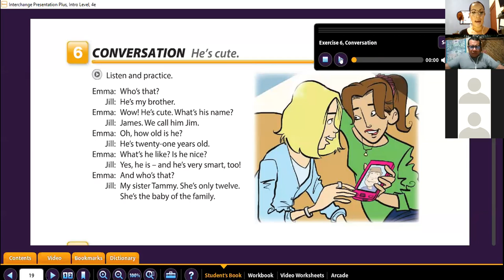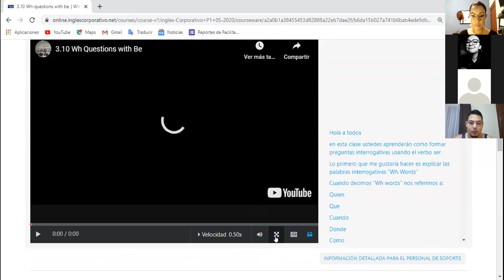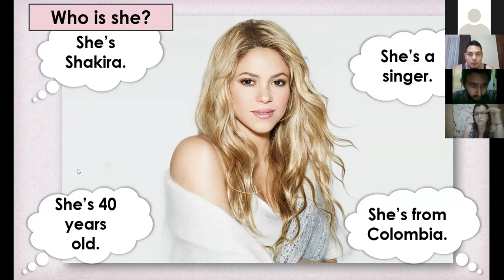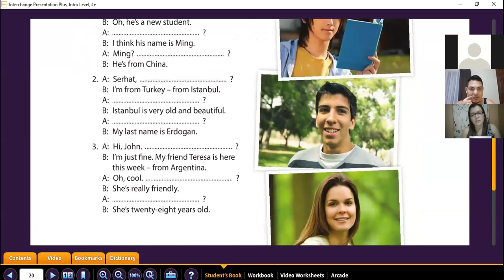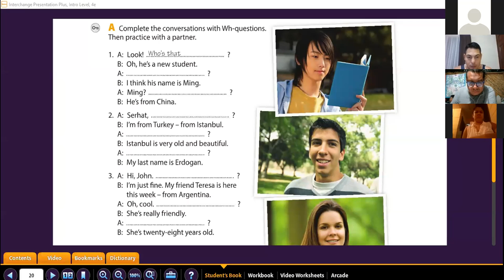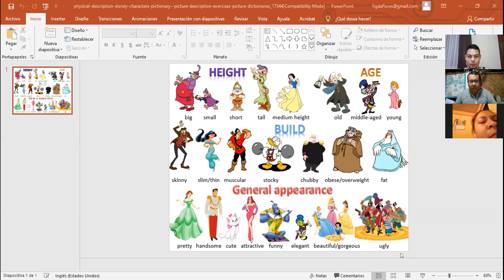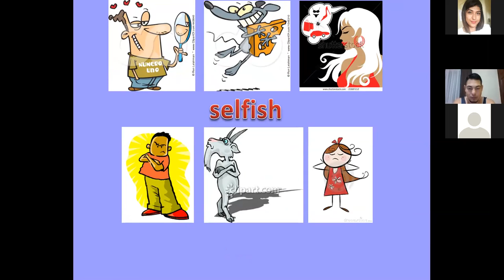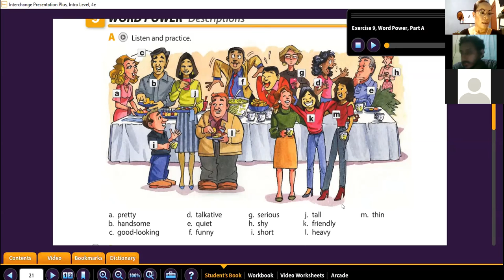Ingles Corporativo- Descriptions